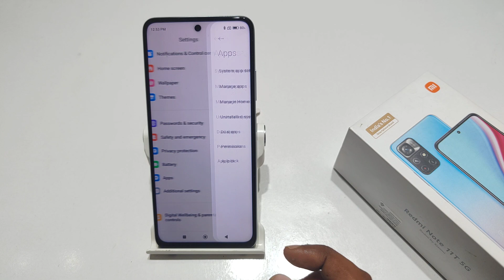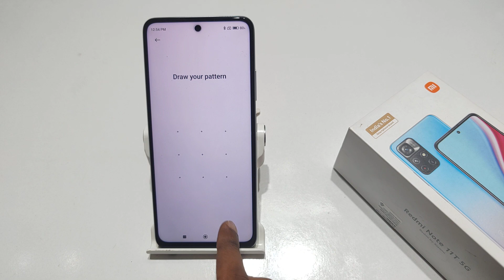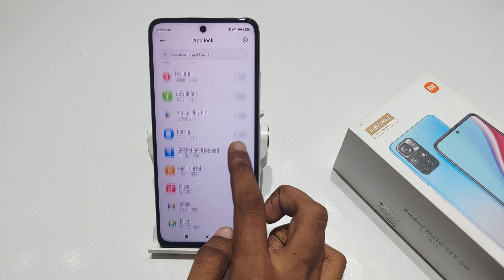How to set App Lock in Redmi note 11T, 11 SE, 11s | Redmi note 11 me app lock kaise set kare